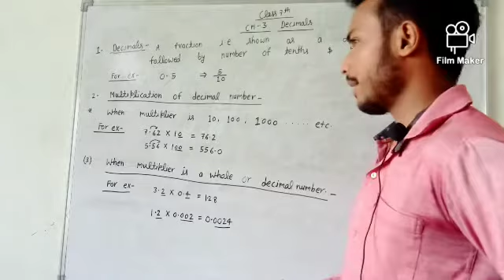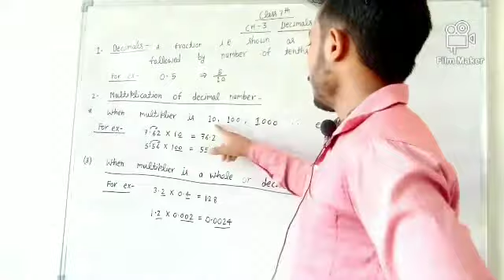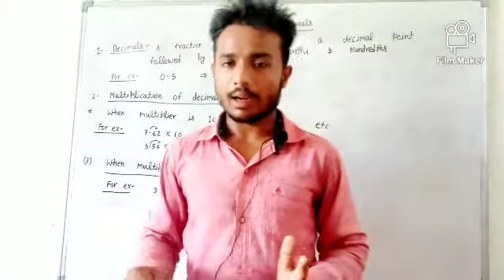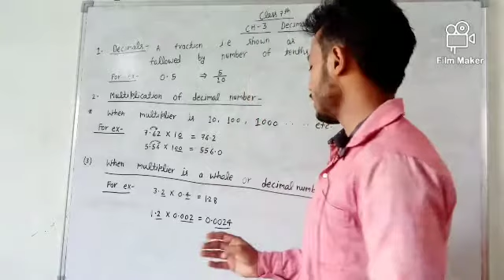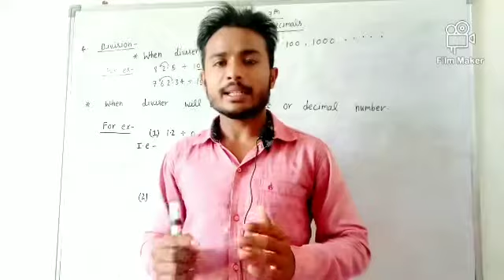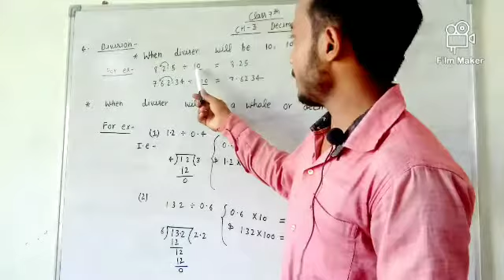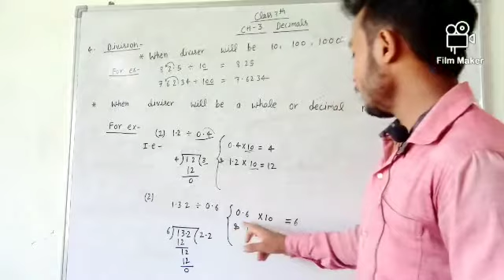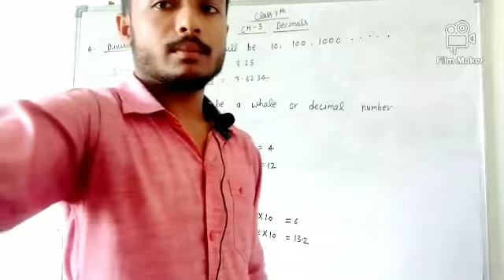Class 7th Chapter 3 Math by Mr Piyush Sir